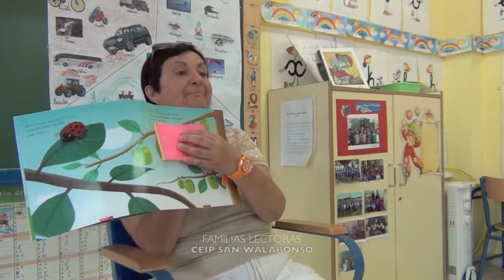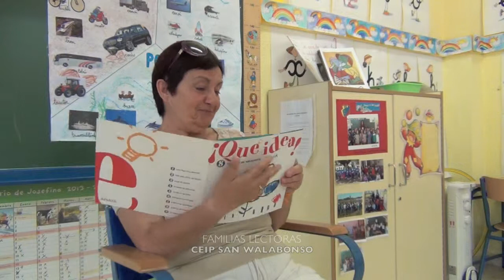Adivinanzas - Yacquelin Ksiziaek